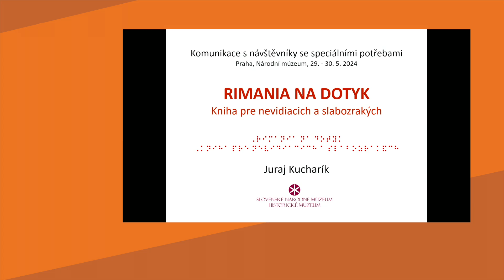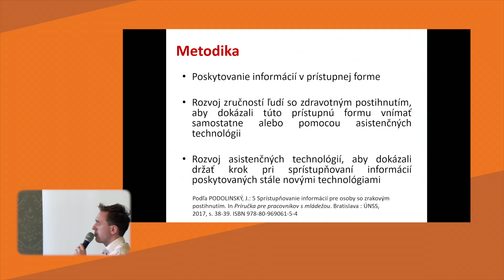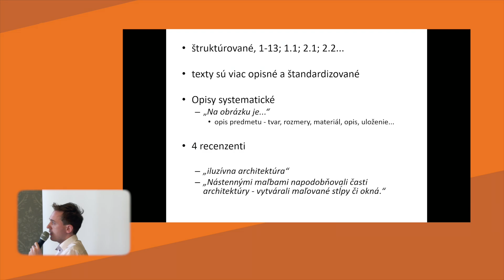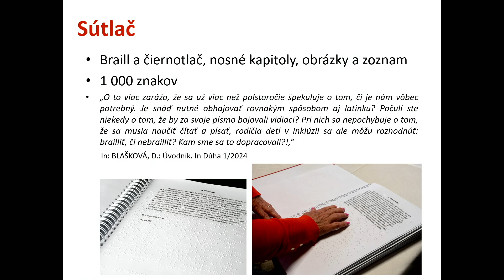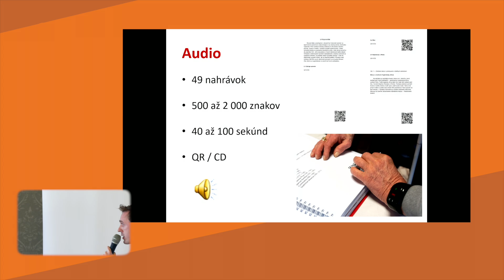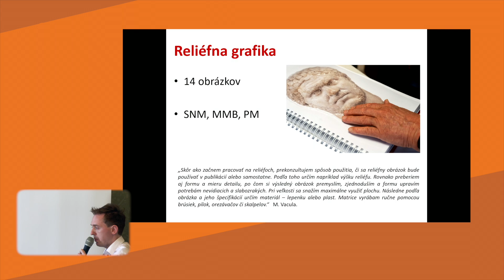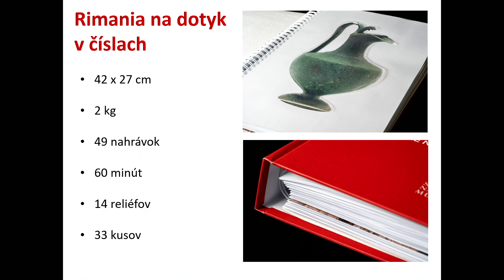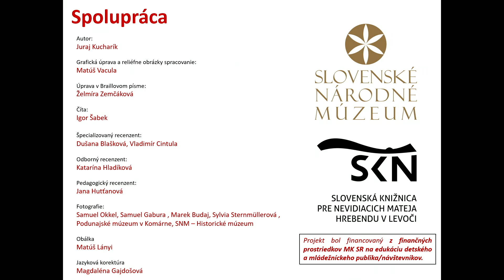Juraj Kucharík — Rimania na dotyk — Kniha pre nevidiacich a slabozrakých